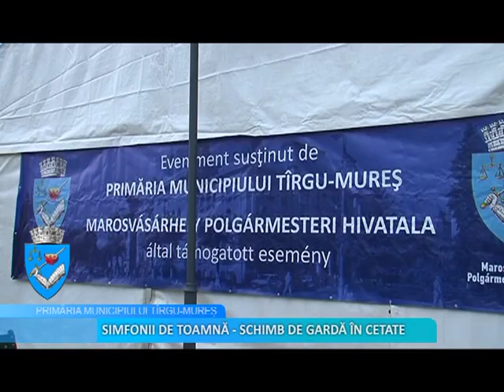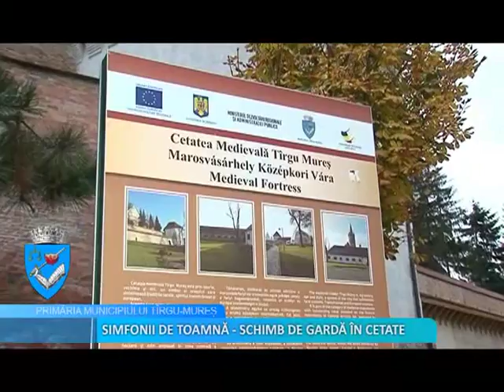SIMFONII DE TOAMNA - SCHIMB DE GARDĂ ÎN CETATE